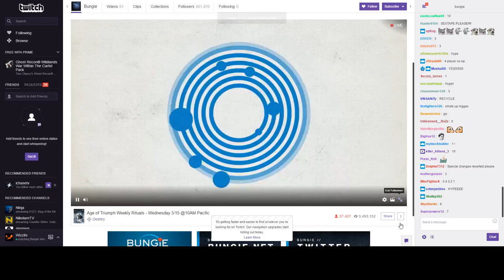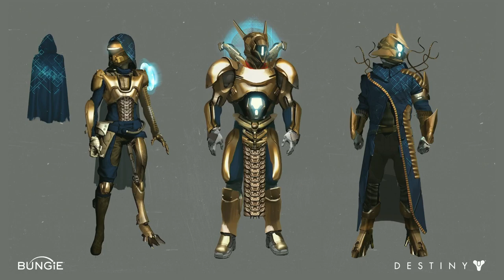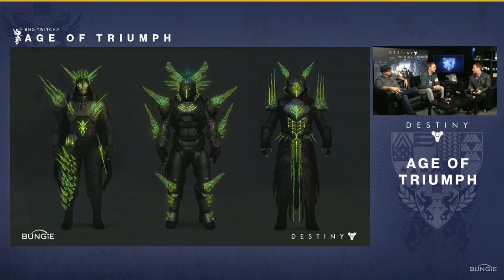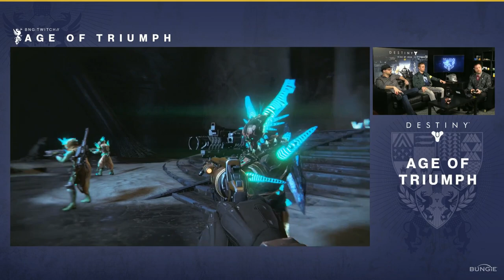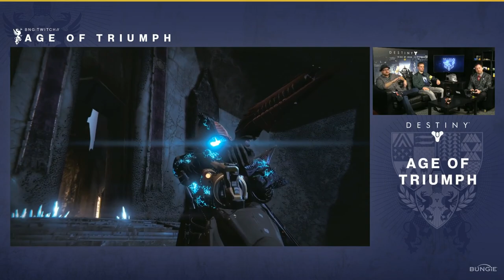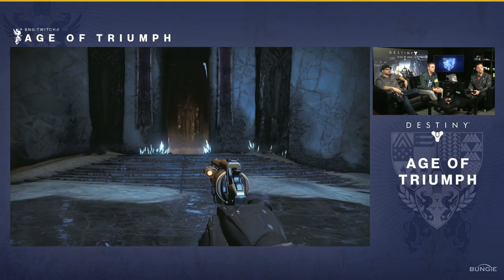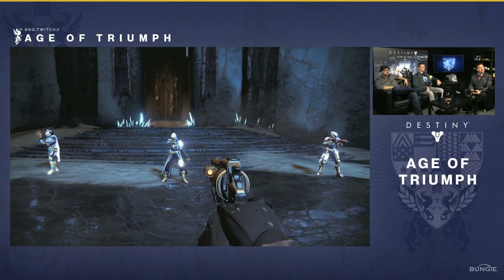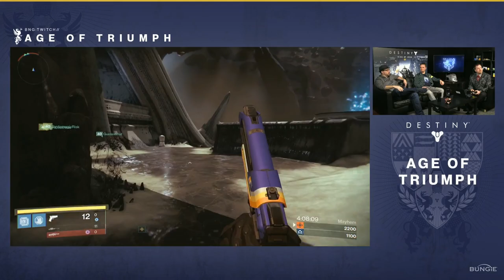DESTINY UPDATE: Age of Triumph (Part 3)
Age of Triumph update coming to Destiny! this is the Destin update for Age of Triumph a new dlc/live event for Destiny!

*** Donations aren't something you need to do but are greatly appreciated and will go towards improving the channel as a whole.

Â­Â­Â­Â­Â­Â­Â­Â­Â­Â­ Â­